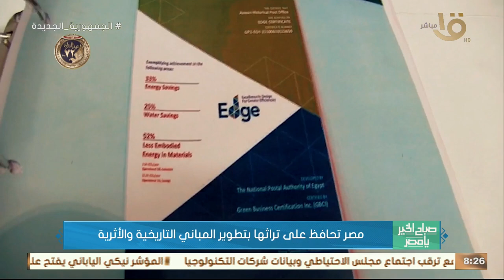تطوير المباني التاريخية والأثرية بمحافظة أسوان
صباح الخير يا مصر | تطوير المباني التاريخية والأثرية بمحافظة أسوان